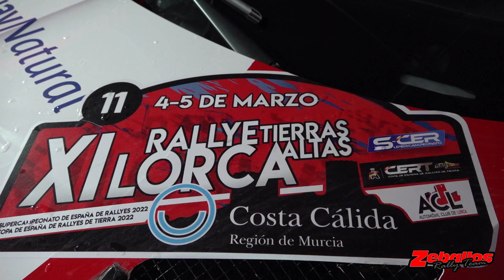Rally Tierras Altas de Lorca 2022 - 1ª Fecha Campeonato S-CER - CERT - R. Zeballos - S. González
Rodrigo Zeballos Sebastian González - Rally Tierras Altas de Lorca 2022 - 1ª Fecha Campeonato Español S-CER - CERT

Produción video JR-Rallye